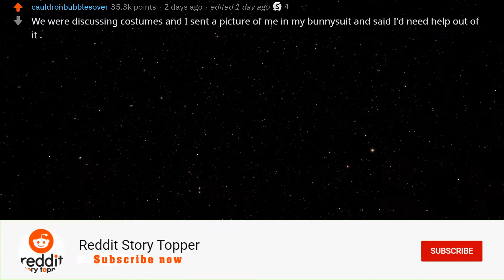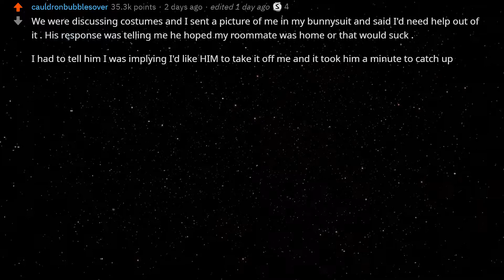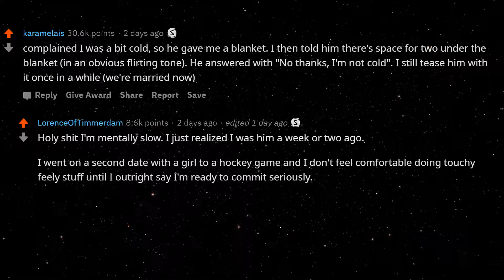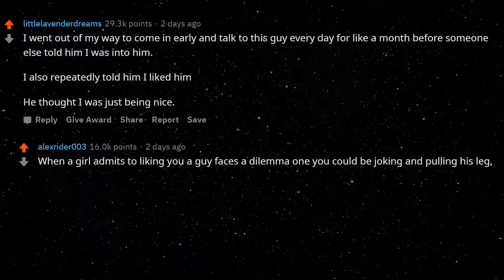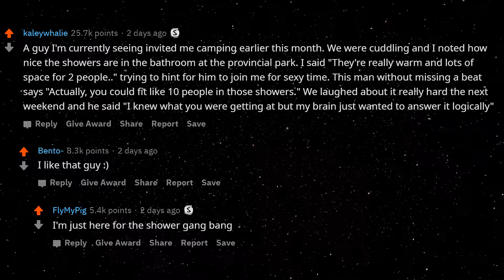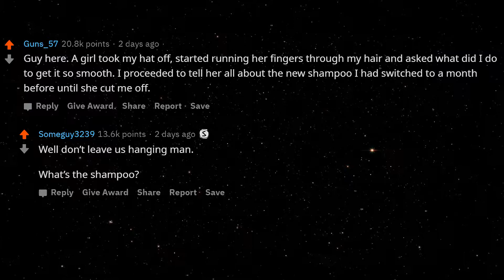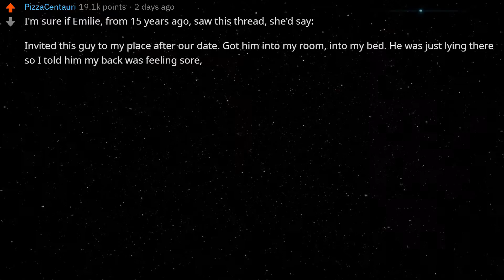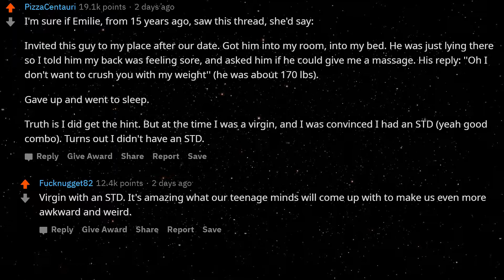Girls What's the obvious hint you dropped the guy just didn't get?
🔥 Got A Story Topper? Comment your own story below!